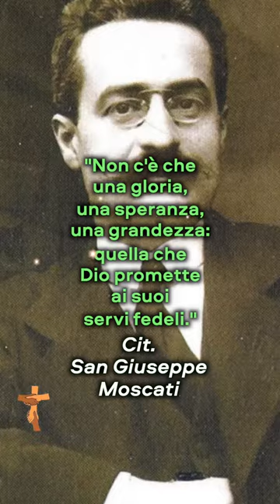San Giuseppe Moscati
“Non c'è che una gloria, una speranza, una grandezza: quella che Dio promette ai suoi servi fedeli.”
Cit. San Giuseppe Moscati